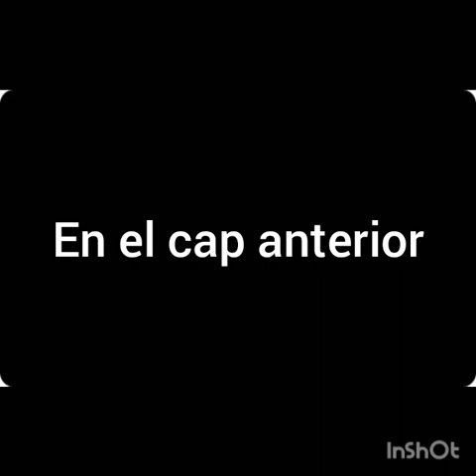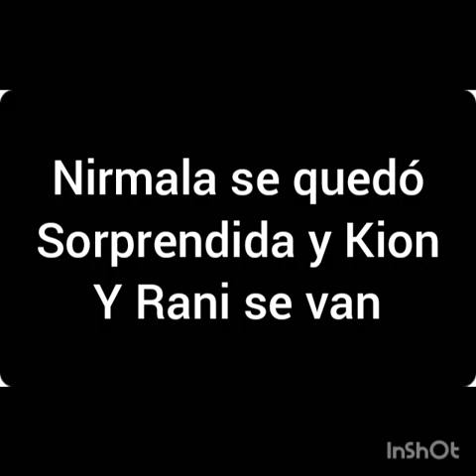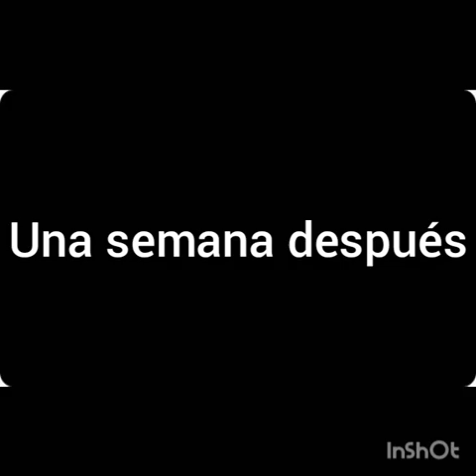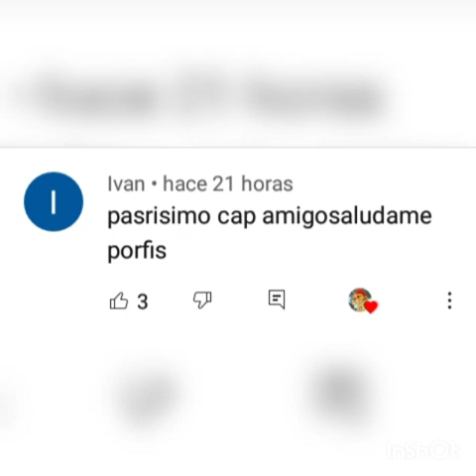Kion x Rani una historia sobre de el Rey Kion cap 16